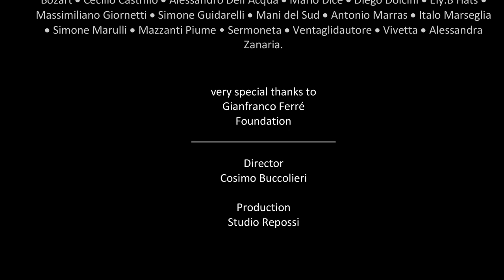Fashion Film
Fashion Film evento "Questione di pelle" by LINEAPELLE